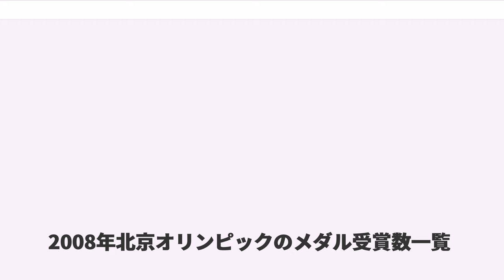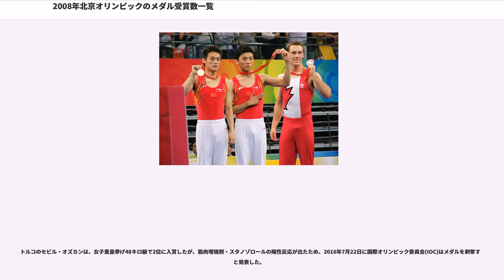2008年北京オリンピックのメダル受賞数一覧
夏季オリンピックでの国・地域別メダル受賞数一覧
2008年北京オリンピックのメダル受賞数一覧

2008年北京オリンピックのメダル受賞数一覧では、中華人民共和国の北京市などで2008年8月8日から8月24日まで開催された北京オリンピックにおける、国・地域別のメダル受賞数を一覧にしている。

このオリンピックには、204の国内オリンピック委員会に所属するおよそ11,028人の選手が、28競技302試合に出場した。

スーダン、
タジキスタン、
トーゴ、
モーリシャス は、今大会で初めてメダルを獲得した。
セルビアは、ユーゴスラビアとセルビア・モンテネグロからの独立後としては初めて、メダルを獲得した。
シンガポールは、イギリスの自治植民地時代の1960年にメダルを獲得したことはあるが、独立国家としては初めてメダルを獲得した。
モンゴル、パナマ は今大会で初めて金メダルを獲得した。
モンゴルはこれまで、金メダル無しでの銀・銅メダル獲得数最多記録を持っていた。

計86か国がメダルを獲得し、そのうち54か国は1個以上の金メダルを獲得した。

この一覧表の情報は、国際オリンピック委員会の公式結果に基づく。順位は、各国が獲得した金メダルの数によって決定される。ここでいう「各国」は、国内のオリンピック委員会に代表される。金メダルの獲得数が同じ場合、最初に銀メダル、次に銅メダルの数が順位を決定する。もし、それでも同列であれば同じ順位が与えられ、順位表はIOCコードに基づいてアルファベット順に表記される。

ボクシング、柔道、テコンドー、そしてレスリングでは、2つの銅メダルが各重量級に与えられる。従って、銅メダルの総数は、金と銀のそれよりも多くなる。

また、女子100メートル走では2位同着の2選手にそれぞれ銀メダルが授与されたため、銅メダルは授与されなかった。
男子100メートル背泳ぎと男子100メートル自由形では、3位同着の2選手に対してそれぞれ銅メダルが授与された。

メダルを一つも獲得しなかった国・地域はこの表に含まれていない。参加国一覧は、北京オリンピックの開会式を参照。

2008年8月15日、国際オリンピック委員会は、射撃に出場した北朝鮮のキム・ジョンスから禁止薬物に指定されているプロプラノロールが検出されたとして、北京オリンピックで獲得した2つのメダルを剥奪したと発表した。北京オリンピックにおいてドーピングが発覚したのはこれが初めて。

キムが10メートルエアピストルで獲得した銅メダルは、アメリカ合衆国のジェイソン・ターナーが繰り上がって獲得した。50メートルエアピストルで獲得した銀メダルは中国の譚宗亮に、譚の銅メダルはロシア連邦のウラジミール・イサコフにそれぞれ授与された。

レスリングに出場したスウェーデンのアラ・アブラハミアンは、男子グレコローマン84キロ級で当初銅メダルを獲得した。しかし、準決勝の判定に不満を持っていたアラは表彰式の最中に表彰台から立ち去り、メダルを地面に投げ捨てた。2008年8月16日、IOCはこの行為に政治的意図が感じられ、また他の選手に対する配慮が欠けることを理由にアブラハミアンのメダルの剥奪を決めた。メダルの繰り上げ授与はされなかった。

ウクライナのリュドミラ・ブロンスカは、女子七種競技で2位に入賞したが、ステロイドの一種であるメチルテストステロンが検出されたため2008年8月22日、国際オリンピック委員会(IOC)はメダルを剥奪した。この結果、ブロンスカの銀メダルはアメリカ合衆国のハイレアス・ファウンテンへ、ファウンテンの銅メダルはロシア連邦のタチアナ・チェルノワに繰り上げ授与された。

バーレーンのラシド・ラムジは、男子1500mで優勝したが、オリンピック後のドーピング再検査で、オリンピック後に検査法が確立されたエリスロポエチンが検出されたため2009年11月18日、IOCはメダルを剥奪した。この結果、ラムジの金メダルはケニアのアスベル・キプロプへ、キプロプの銀メダルはニュージーランドのニック・ウィリスへ、ウィリスの銅メダルはフランスのメディー・バアラに繰り上げ授与された。

ベラルーシのワディム・デフヤトフスキーとイワン・チホンは、男子ハンマー投で2位と3位に入賞したが、テストステロンが検出されたためIOCは両者のメダルを剥奪した。この結果、デフヤトフスキーの銀メダルは4位だったハンガリーのクリスティアン・パルシュへ、チホンの銅メダルは5位だった日本...